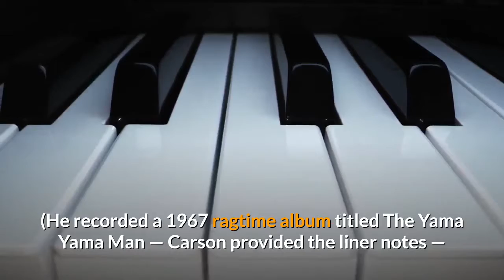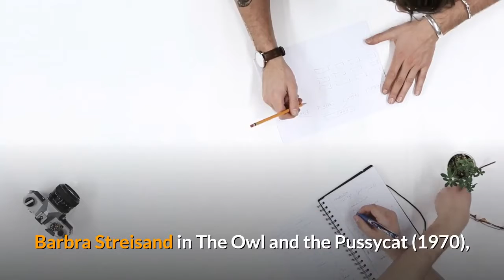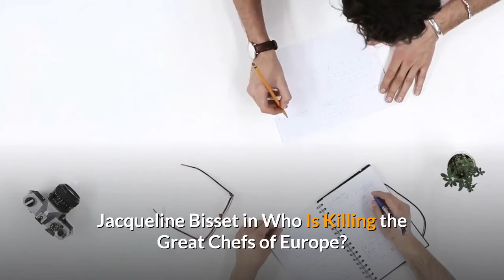George Segal Leading Man of Lighthearted Comedies Dies at 87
His long career stretched from 'Where's Poppa?,' 'The Owl and the Pussycat' and 'A Touch of Class' to 'Just Shoot Me!' and 'The Goldbergs.'George Segal, the engaging actor who during his 1970s prime generated great chemistry with his co-stars in such lighthearted classics as Where's Poppa?, The Owl and the Pussycat, A Touch of Class, California Split and Fun With Dick and Jane, died Tuesday. He was 87. Segal died of complications from bypass surgery, his wife, Sonia, announced. He died in Santa Rosa, California. Although he was most associated with comedy and playing brainy, neurotic characters, Segal's acting range was considerable. His performance as a pusillanimous young professor in Mike Nichols' best picture nominee Who's Afraid of Virginia Woolf? (1966) opposite Elizabeth Taylor and Richard Burton landed him a supporting actor Oscar nomination. And in the war drama King Rat (1965), an adaptation of a James Clavell novel, he portrayed a conniving wheeler-dealer in a Japanese POW camp during World War II. Segal, however, did comedy the best. He starred for seven seasons (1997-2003) on the NBC workplace sitcom Just Shoot Me! as Jack Gallo, the roguish, many-times-married publisher who employs his journalist daughter (Laura San Giacomo) at his fashion magazine, Blush. And starting in 2013, he was still going strong as Pops Solomon, a grandfather always on the lookout for the ladies, on the ABC's 1980s-set The Goldbergs. Fans got to appreciate just how delightful Segal could be from the many appearances he made on The Tonight Show, where he played the banjo and cracked up host Johnny Carson with his infectious high spirits. (He recorded a 1967 ragtime album titled The Yama Yama Man — Carson provided the liner notes — and performed for years with fellow actor Conrad Janis in the Beverly Hills Unlisted Jazz Band.)Segal's single-most hilarious moment in the movies could have come in the Carl Reiner dark comedy Where's Poppa? (1970) when his character's senile mother (Ruth Gordon) kisses his tush. "It was just another day at the office for me," he told the Jewish Journal."I am saddened by the fact that my close friend and client of many years has passed away," his longtime manager Abe Hoch said in a statement. "I will miss his warmth, humor, camaraderie and friendship. He was a wonderful human."During his remarkable 1970-80 run, Segal teamed up with leading ladies Eva Marie Saint in Loving (1970), Barbra Streisand in The Owl and the Pussycat (1970), Susan Anspach in Paul Mazursky's Blume in Love (1973), Glenda Jackson in A Touch of Class (1973), Goldie Hawn in The Duchess and the Dirtwater Fox (1976), Jane Fonda in Fun With Dick and Jane (1977), Jacqueline Bisset in Who Is Killing the Great Chefs of Europe? (1978) and Natalie Wood in The Last Married Couple in America (1980).